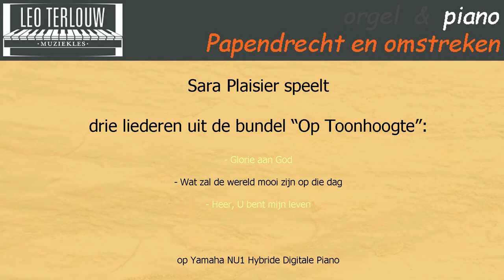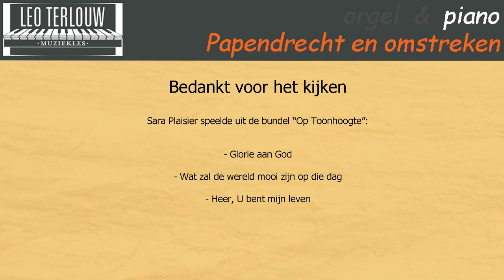Sara Plaisier speelt drie liederen uit de bundel Op Toonhoogte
- Glorie aan God
- Wat zal de wereld mooi zijn op die dag
- Heer, U bent mijn leven